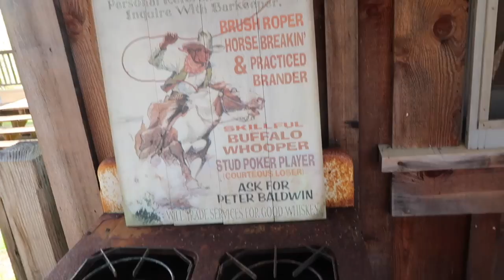Hawaii Vacation Adventures! Weekly Vlog Day 10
Hey guys! Hawaii was so much fun! We were on the island of Maui in a town called Kihei. I hope you enjoy the video of my adventures in Hawaii. We went jet skiing and we went zip lining! We took a really cool off road eco tour on a famous ranch. We went snorkeling and parasailing too. It was my first time going to a Luau. Have you been to Hawaii? What island and what did you do there? Love you guys! Xo Jayden